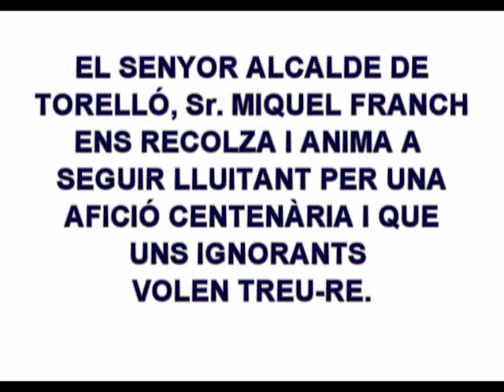Recolzament del Batlle de Torelló als Ocellaires.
Finalitzat el Campionat d'Hivern 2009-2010, i en l'entrega de trofeus, l'alcalde de Torelló, Sr. Miquel Franch , defensa l'afició Ocellaire i anima a seguir defensant els nostres drets i no decau-re als ignorants que volen prohibir-la.